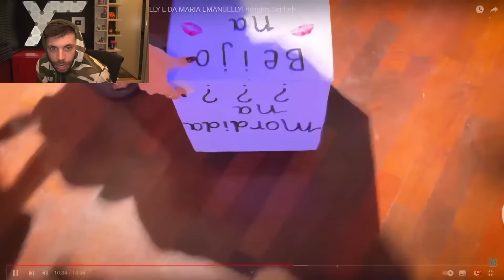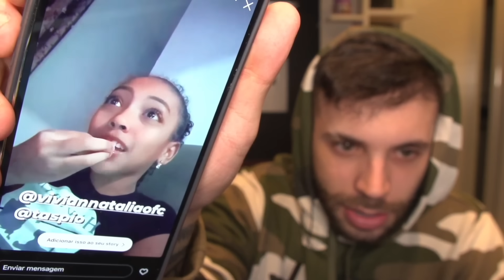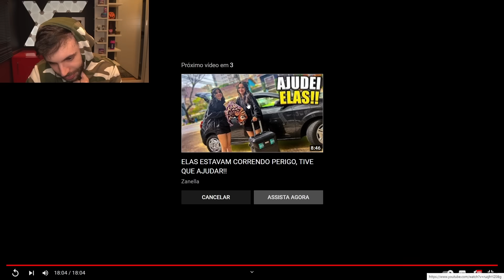VIVIAN BEIJOU ELE NA FESTA DAS GÊMEAS😭|TASPIO REAGE a TUDO QUE ROLOU NA FESTA DA NICOLLY E EMANUELLY